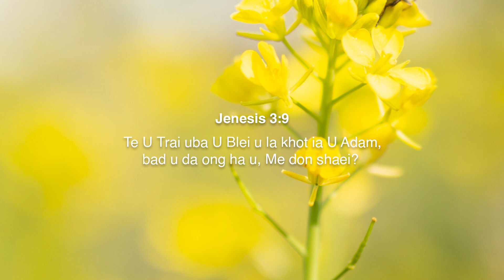Ki kjatsngi na sha lyndet-9 ll Ka sur ba nyngkong u Blei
U Blei u don ia ka sur kaba nyngkong ha ka histori ka pyrthei, bad kan dei ruh ka sur kaba iai sawa katba dang don ka por.
Ka dei ka sur kaba iai ud iai iam haduh mynta.